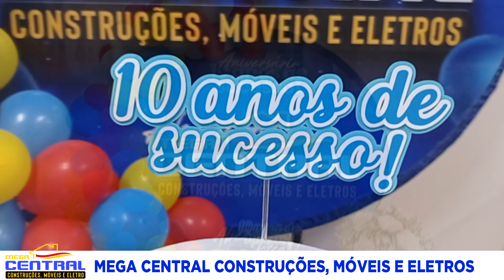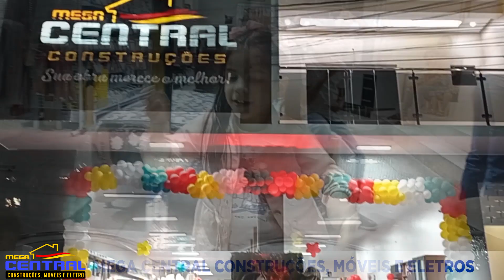MEGA CENTRAL - REINAUGURAÇÃO & 10 ANOS DE SUCESSO - Campos Sales CE